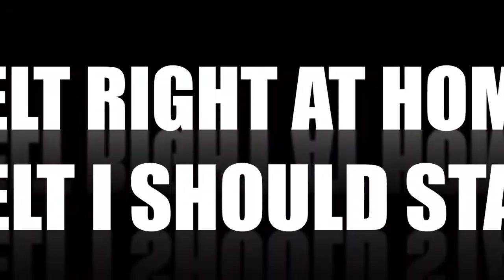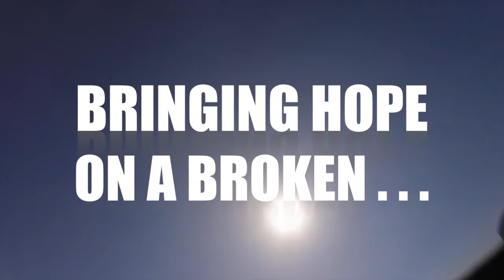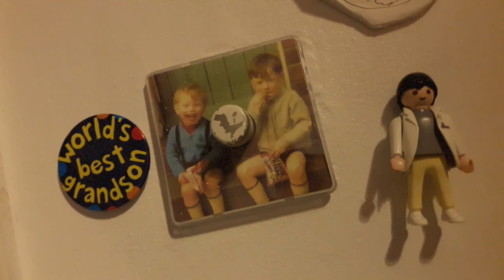Lost Younger Days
Composed  and all instruments performed and produced by tonyenglish (c) 2017, footage by the Family.

A hole in the sky
A crack filled with sunlight
Bringing hope on a broken day

A tear never cried
A fear paused on standby
Pre-licked wounds dried and packed away

Revisited haunts
Walked down the halls
Felt right at home
Felt I should stay

But knew I was long
Gone moved away
Just memories I’d saved
A lost younger day

Watching a breeze
Rainfall on TV
Vegetate ponder ruminate

Watch but don’t feel
Be moved but unmoving
Skin untouched in a bed unmade

Revisited loves
The ones that weren’t wrong
turns in the path
Lost in a maze

Bringing hope on a broken….lost younger day